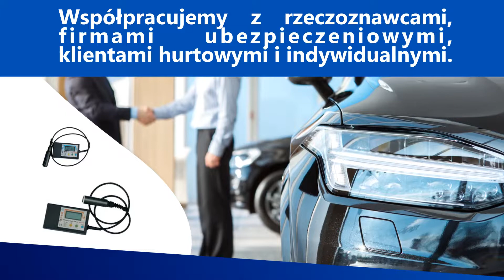Elektronika mierniki grubości Lakiernictwo pojazdowe Elektroniczne mierniki lakieru Marian Golli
Lakiernictwo pojazdowe, którego właścicielem jest Marian Golli, ma swoją siedzibę w Żorach, na terenie województwa śląskiego. Na rynku działamy już od 1989 roku.

Oferta firmy obejmuje sprzedaż elektroniki samochodowej. Dysponujemy elektronicznymi miernikami Marco: MGL6 AUTO AL FE, MGL 6, mierniki z sondą. Są to elektroniczne mierniki lakieru służące do sprawdzania grubości.

Poza tym sprzedajemy inne urządzenia lakiernicze.